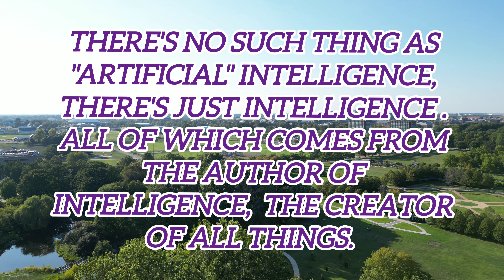EV and Ai Revolution!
At University of Illinois in Urbana Champaign, I ride my electric bike and discuss the PEV Revolution taking America by storm and the explosion of Ai technology.